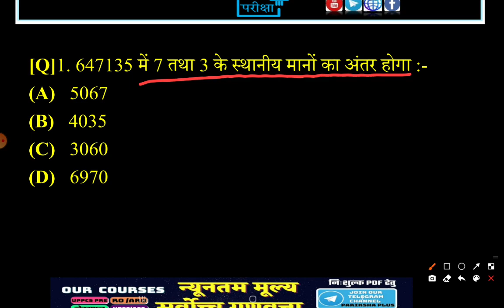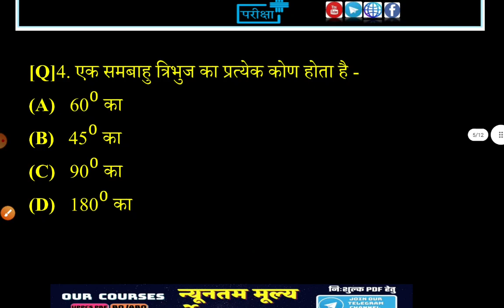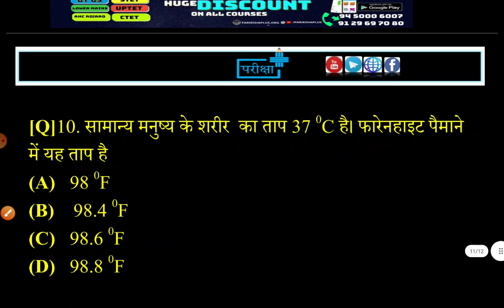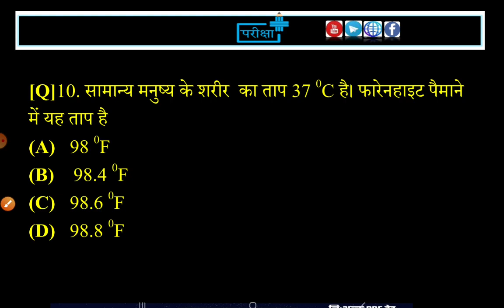uptet ctet maths pedology previous year question